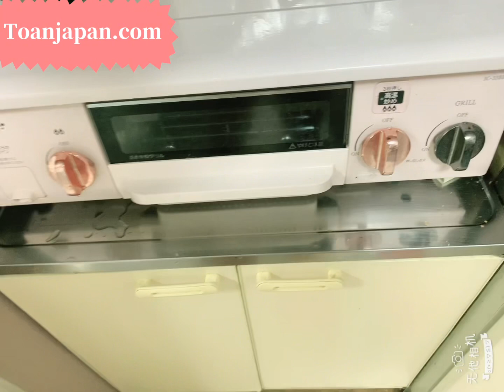Cuộc sống ở Nhật sau giờ đi làm về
Cuộc sống bên NHẬT khi làm về thế nào trắc nhiều bạn Việt Nam chưa qua chưa biết .Cũng buồn và chán như ở Việt Nam thui . Một thân một mình cày cụm kiếm xèng thui . Chúc toàn thể anh em sống và làm việc tại Nhật Bản sức khỏe tốt .